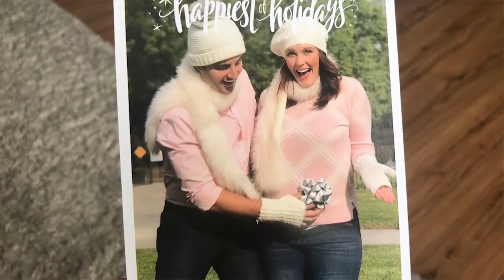Surprise! Our "Baby Girl" Is Actually A BOY!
For three months we thought our baby boy was a baby girl.

The truth is: we are expecting a BOY!